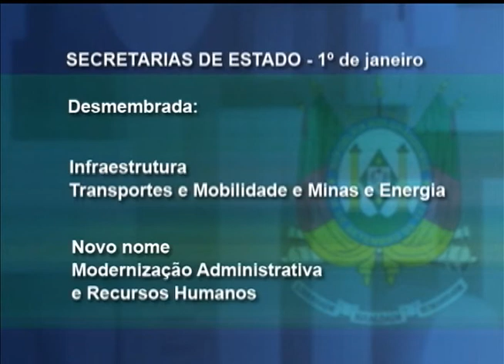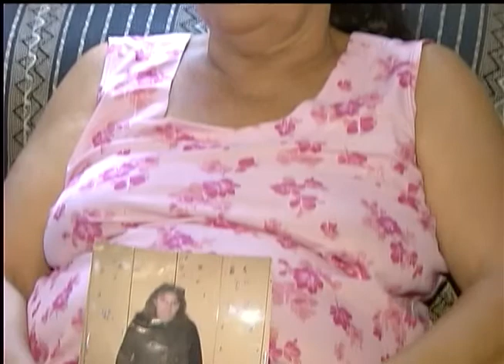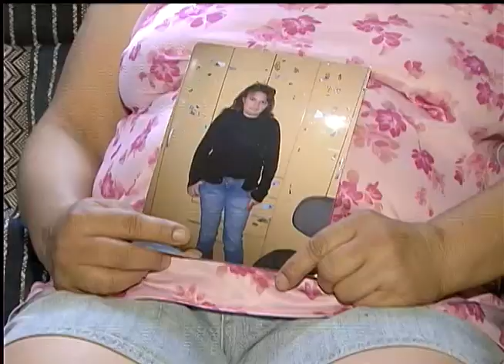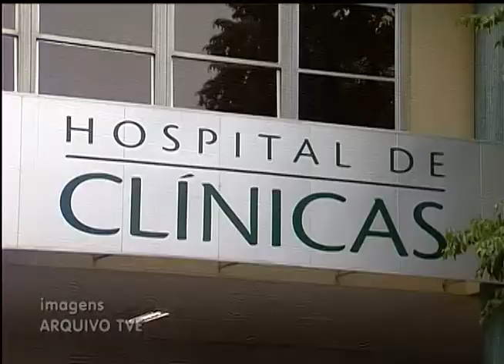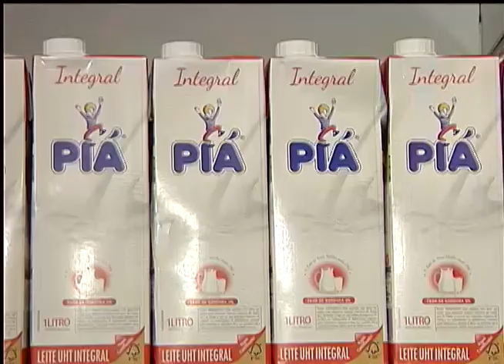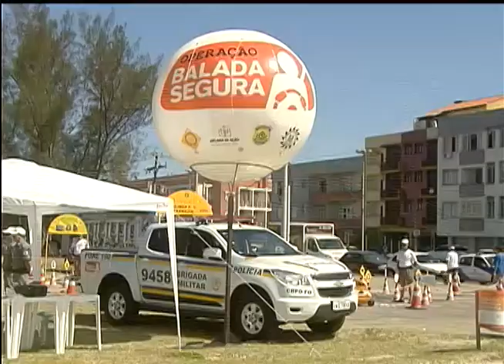Jornal da TVE 2ª Edição - 22/12/14